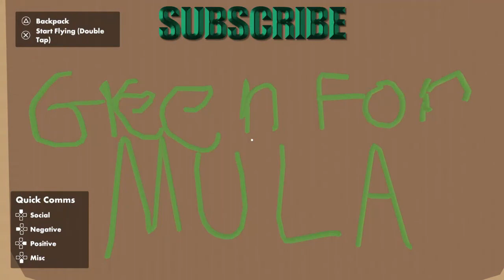1v1 Against Cam*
CLAPPED